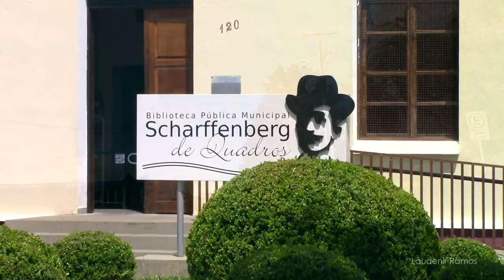CLIP DA CIDADE DE SÃO JOSÉ DOS PINHAIS. Só imagens incríveis!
Bem vindos ao clipe da cidade de São José dos Pinhais, a partir de agora você apreciar as mais belas imagens dos diversos cantos da nossa Cidade.

Do rural ao urbano, do centro a periferia, tudo junto e misturado para que os são-joseenses possam descobrir se conhecem cada canto da nossa cidade e os

Neste clipe você você vai ver o Centro de São José dos Pinhais, atrações turísticas de São José dos Pinhais, as rodovias e estradas que cortam São dos Pinhais e os diversos bairros urbanos e localidades rurais de São José dos Pinhais, dentre eles citarei algumas: Portal de São José dos Pinhais, Parque São José, Avenida das Torres, bairro Boneca do Iguaçu, Caminho do Vinho, Colônia Mergulhão, Catedral de São José dos Pinhais, Praça 8 de Janeiro, Biblioteca Municipal Schaffenberg de Quadros, Prefeitura Municipal de São José dos Pinhais, Câmara de Vereadores de São José dos Pinhais, Praça do Verbo Divino, Terminal Central de São José dos Pinhais, Aeroporto Internacional Afonso Pena, Rua Passos de Oliveira, Rua XV de Novembro, Rua Joaquim Nabuco, Rua Domingos Benvenuto Moletta, bairro Jardim Carmem, Bairro São Marcos, Rodovia BR 376, Rodovia BR 277, Av. Rocha Pombo, Rua Zacarias Alves Pereira, Estrada da Colônia Marcelino, Igreja Ucraniana Santíssima Trindade na Colônia Marcelino, Caixa d'água da Praça Getúlio Vargas, Alameda Arpo, bairro Costeira, bairro São Cristóvão, bairro Cidade Jardim, Campo Largo da Roseira, fábrica Volkswagen Audi, Rua Valdomiro Valaski, bairro Rio Pequeno, Contorno Leste de Curitiba, Contorno Sul de Curitiba, bairro Cachoeira, Agaraú, Cachoeira dos Ciganos, bairro Córrego Fundo, Contenda, Estrada da Colônia Malhada, Igreja da Malhada, Condomínio Serra do Mar, bairro Riacho Doce, Jardim Aristocrata, Paróquia São Marcos, fábrica da Renault do Brasil, bairro Barro Preto, bairro Borda do Campo,  Shopping São José, Paróquia São Sebastião da Contenda, Colônia Zacarias, Rua Padre Bittencourt, Rua Tenente Djalma Dutra, bairro Pedro Moro, Rio do Arraial, ônibus da Viação Sanjotur, Igreja do Agaraú, Rua Benjamin Claudino Barbosa, Estrada Vila Nova, Campina do Taquaral, Brasão e Bandeira de São José dos Pinhais.

CONTRIBUA COM O CANAL LAUDENIR RAMOS, o youtuber de São José dos Pinhais:
Conta Poupança: 3535-9
Operação: 13
Agência: 4341
Laudenir A M Ramos
*Se preferir torne-se membro do canal e contribua mensalmente com débito em cartão de crédito.

*Adquirindo um produto através deste link você contribui com o canal Laudenir Ramos.